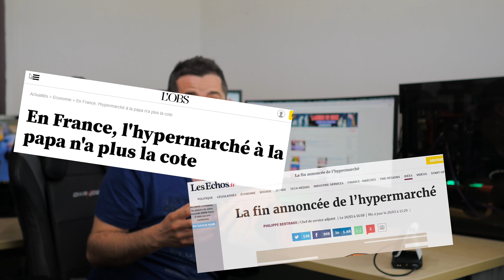LES TICKETS DE CAISSE DU FUTUR ?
Et si nos tickets de caisses devenaient dématérialisés et remontés les dates limite de conso en notification en proposant même une recette / lien vidéo !

ça sera moins flou la prochaine fois :-) promis ^^

Démarche / appli pour ingérer les DLC dans les code barre barrière technique à disposer de l'information une fois le produit acheté :

The Hunter 0:40